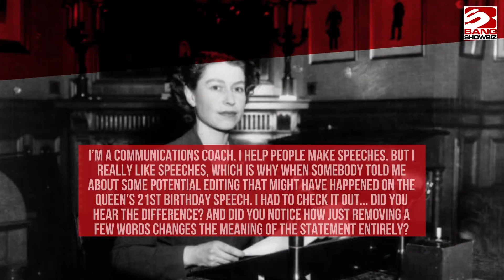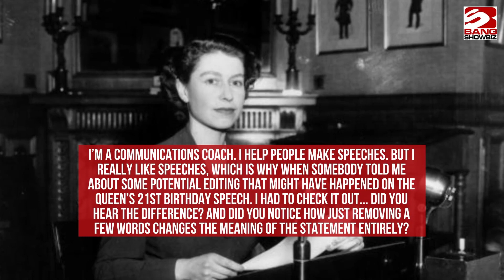SPECIAL TOP STORIES: Harry & Meghan's Netflix Documentary